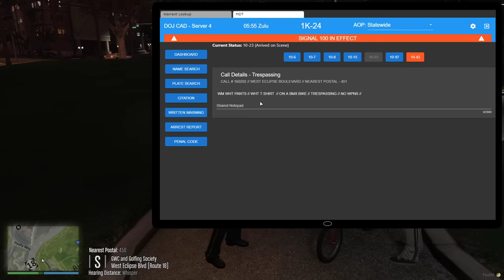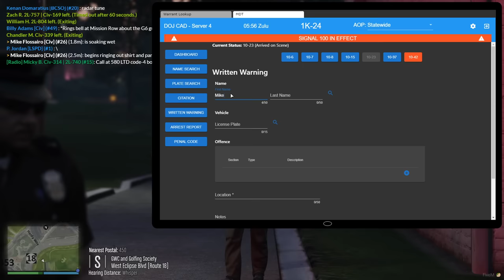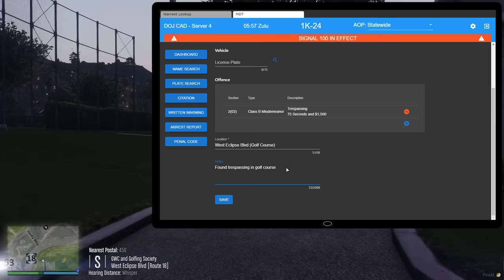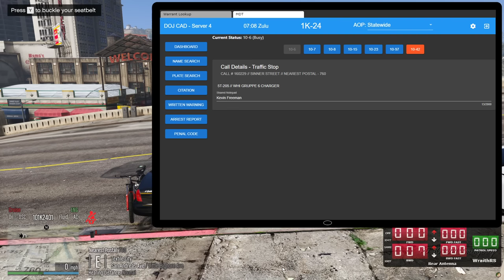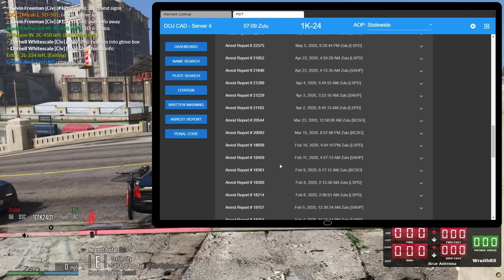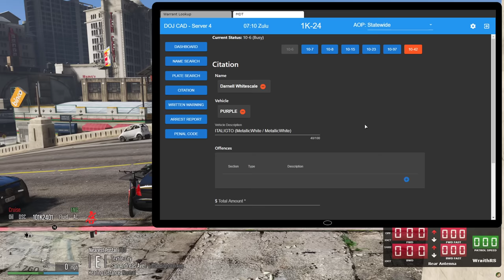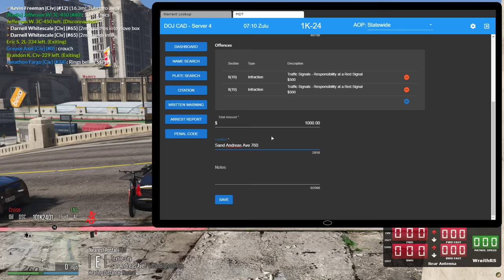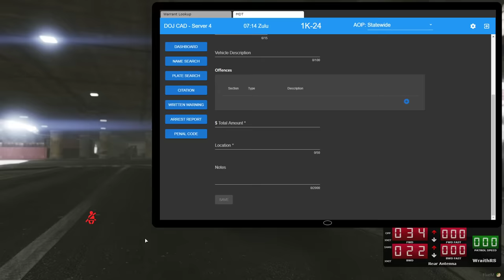Riding around some new LEO vehicles | DOJRP Live